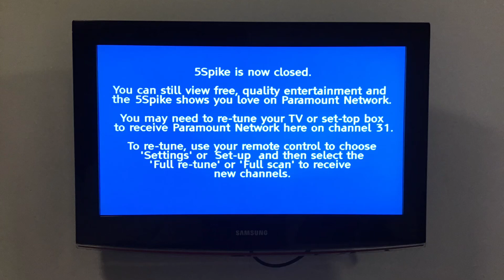5Spike Is Now Closed (Freeview Notice)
As a little top up to my 5Spike Closedown video, here’s what the TV Channel’s Freeview spot looked like after the shutdown took place. It’s been more than a month and it’s still there! Unlike Sky who took the channel away from EPG the same day it happened at 12pm.